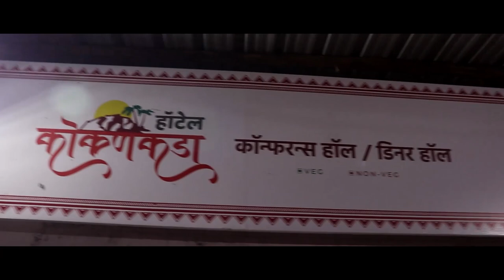जत नगरपालिकेकडून कोरोनाचा कचरा उघड्यावरच ।। वज्रधारी न्यूज ।।